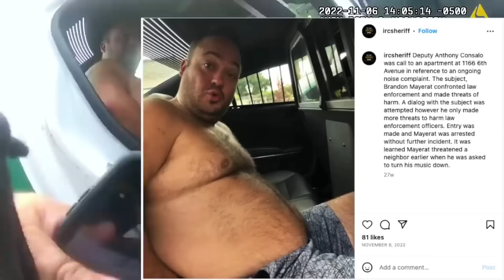DRUNK LAWYER THREATENS COPS - SEE WHAT HAPPENS NEXT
Mailing Address
11304 Chandler Blvd  unit 6016